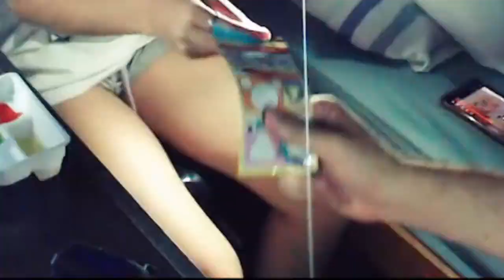Fazendo comidinhas japonesas - parte 1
Esse video foi tirado direto da live

Parte 2 em algum momento